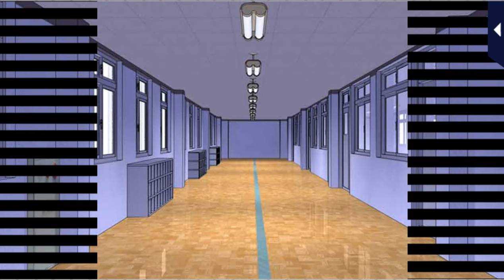In Your Arms Tonight [After School with Soji] Soji Higashiyama